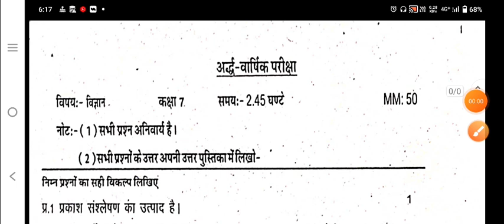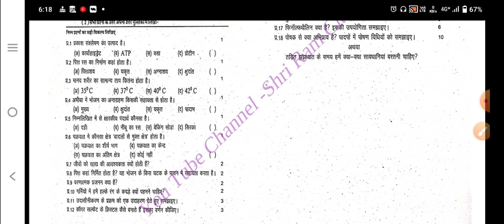Class 7th Vigyan real paper 2022।। कक्षा 7 का विज्ञान का पेपर 2022।। अर्द्ध वार्षिक परीक्षा 2022।।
अर्धवार्षिक परीक्षा 2022 23 कक्षा सातवीं इंग्लिश

english paper

ardhvaarshik Pariksha 2022 class 7 english paper half yearly exam 2022 class 7 english paper

ardhvaarshik paper 2022 class 7 english ardhvaarshik paper 2022 kaksha satvin kaksha 7 english ardhvaarshik pariksha ka paper

half yearly exam question paper class 7 english अर्धवार्षिक पेपर 2022 कक्षा 7 विषय इंग्लिश

half yearly exam question paper class 7th English kaksha 7 English ardhvaarshik Pariksha ka paper English ka paper ardhvaarshik Pariksha kaksha satvin

7th class english paper ardhvaarshik Pariksha

Class-7 Maths

hindi

sanskrit